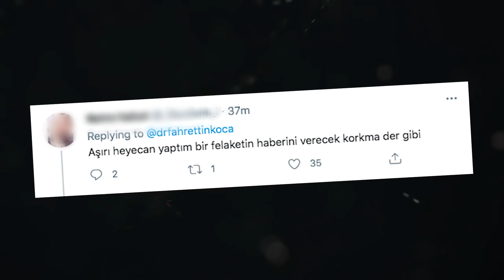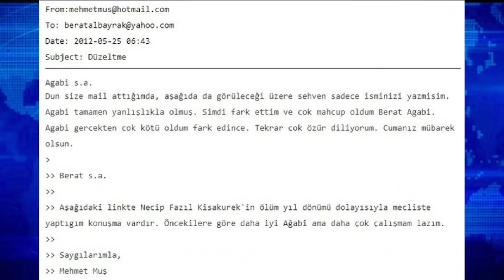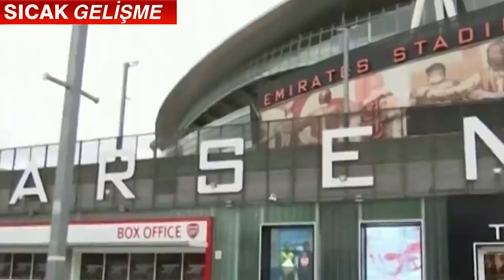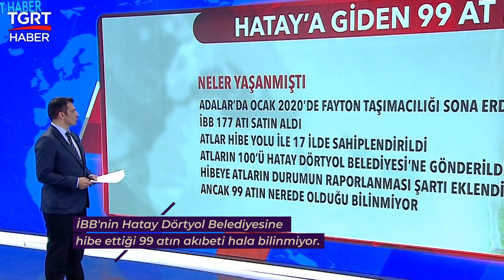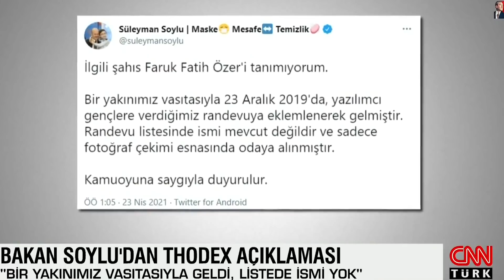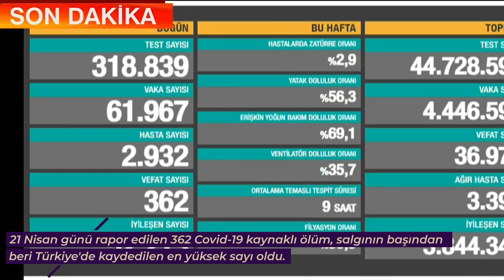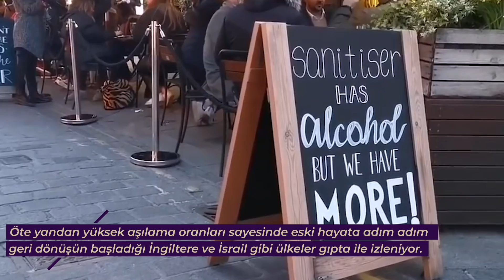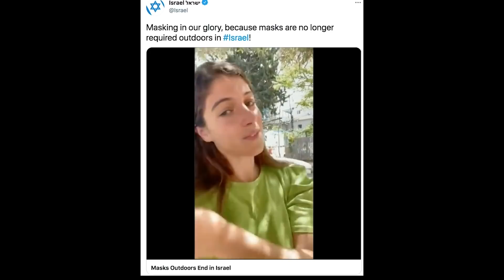KUŞ BAKIŞI GÜNDEM #3 (Kripto Para Vurgunları, Gri Pasaport, Yeni Bakanlar, 24 Nisan Yıldönümü...)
19-25 Nisan 2021
Bu serimizde gündeme kuş bakışı bakıyoruz. Son bir haftada Türkiye'de ve dünyada gündeme damgasını vuran konular, kişiler ve olaylar nelerdi? Bundan sonra her Pazar burada haftanın "medyanın gözünden" özetini geçmek istiyorsanız, serinin devamı için görüşlerinizi, önerilerinizi ve desteklerinizi esirgemeyin.